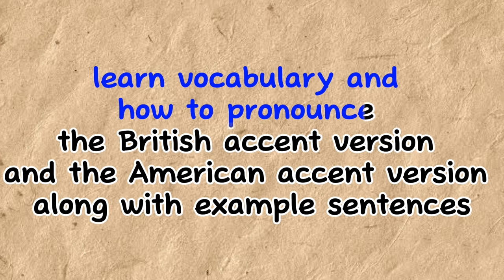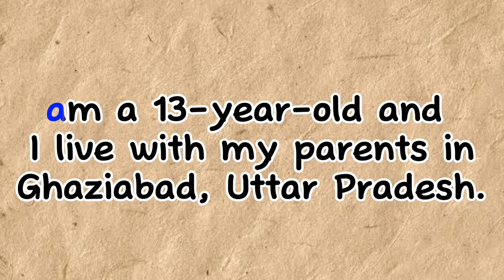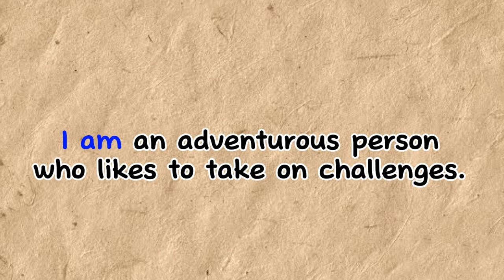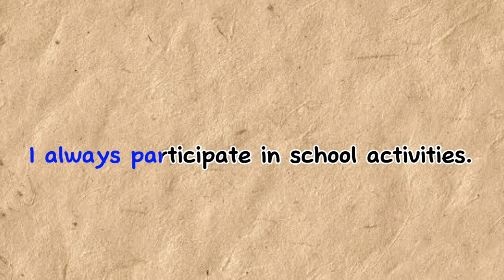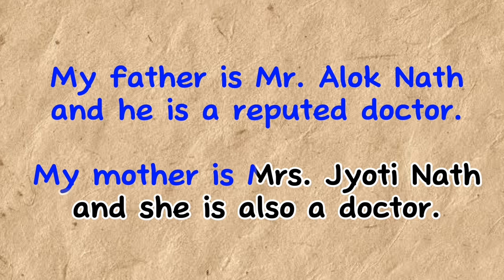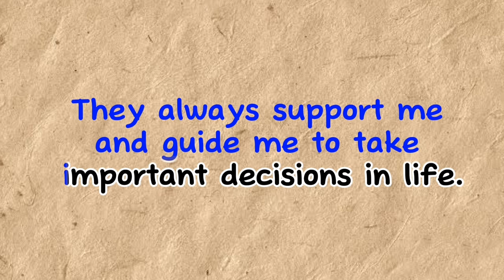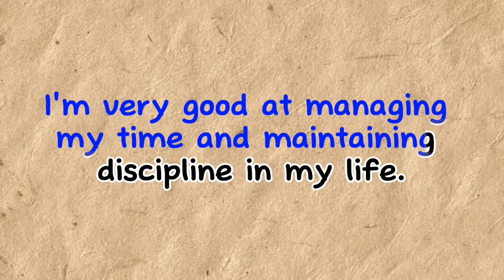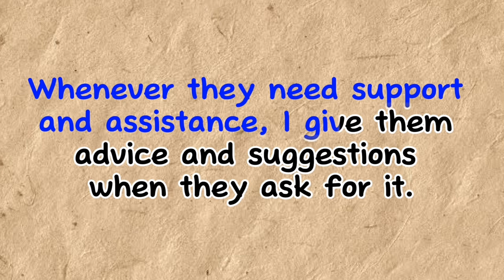Essay on myself | My Self | Learning English Speaking | Listen and Practice | Improve Your English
Essay on myself | My Self | Learning English Speaking | Listen and Practice | Improve Your English | Level 1

Learning English through essay - Essay on myself | my self  (Graded Reader Level 1)

00:01 Listen at normal speed
01:47 Learn vocabulary of the story
02:39 repeat after me
 04:49 Listen to the story at low speed (-50%)

This video give you an excellent way to practice listening in 4 steps:
- Step 1: Listen a seconds time at full speed. This time, you should listen and read along.
- Step 2: Learn vocabulary of the story
- Step 3: repeat after me. say the same sentence 2 or 3 times
- Step 4: Listen to the story at low speed (-50%) so you can understand the story easier.

The video has highlighted current reading word so you can track and read along easily.